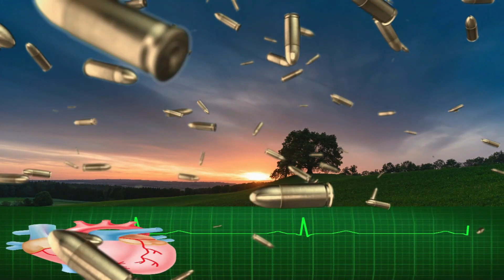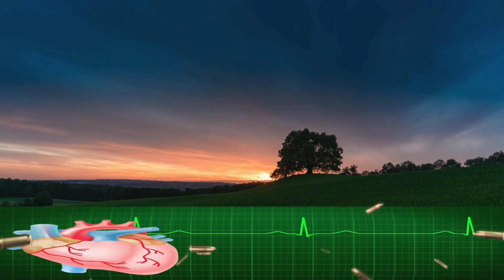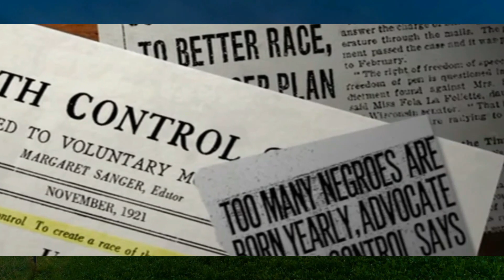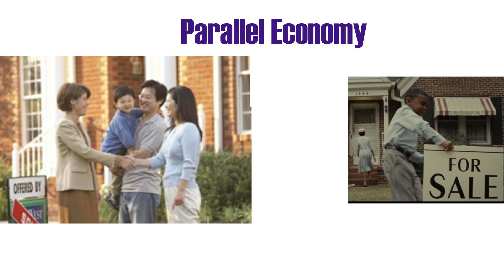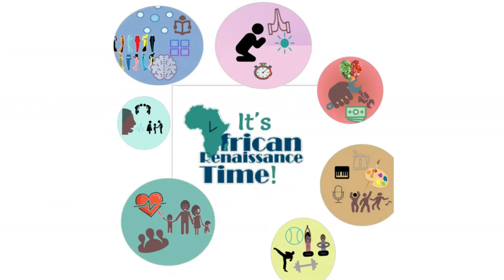Nothing will change for Black America, Until.....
It's African Renaissance Time.